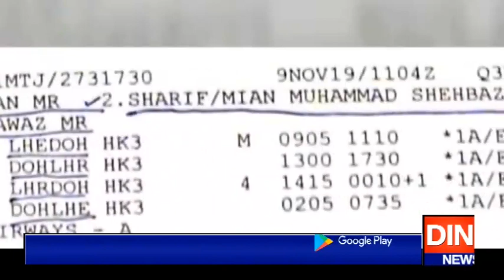مراد سعید کے ن لیگ کو قومی اسمبلی میں کرارے جواب